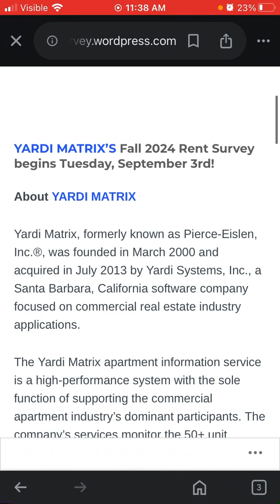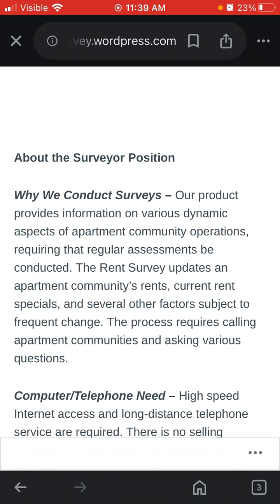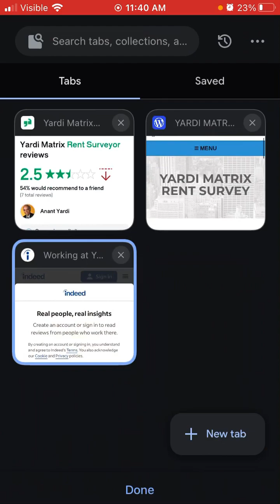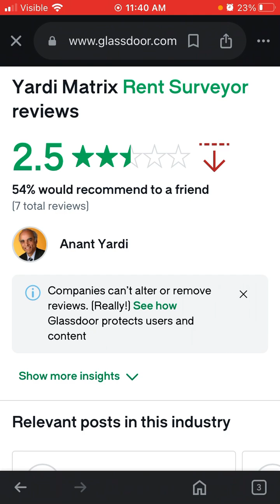Become a Rent Surveyor with Yadri Matrix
In this video, I talk about Yardi Matrix.

Can’t find the work-at-home job you desire? Maybe I can. Click the link below to find out how I can help you find WAH jobs that fit your requirements.

Though I have researched this opportunity I encourage you to do your own research and due diligence to make certain this is the opportunity for you.

Results may vary. I make no guarantees.